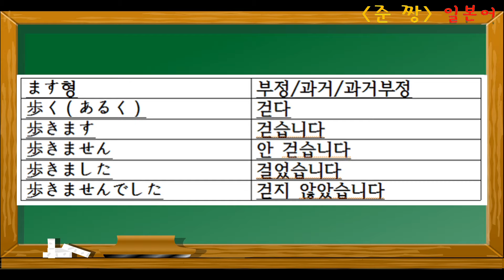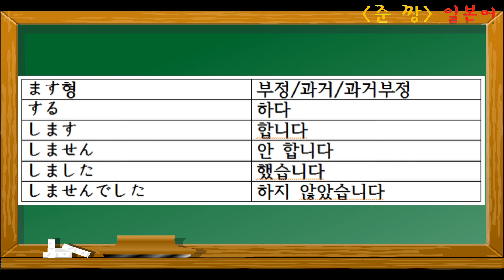005 준짱 일본어 한마디 Jun Zzang Japanese- ます형 [부정,과거,과거부정]